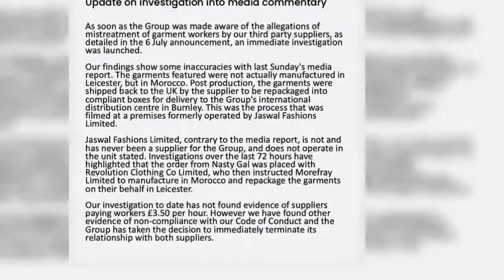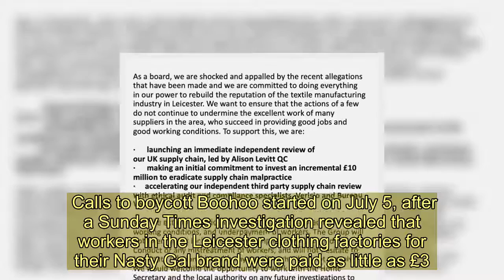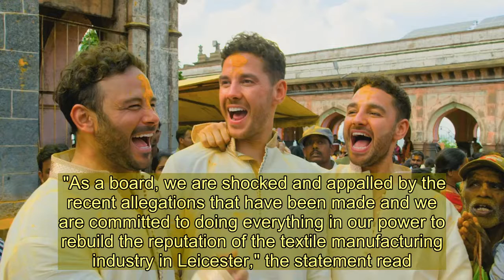Ryan Thomas poses with Boohoo boss pal as firm is engulfed by sweatshop scandal